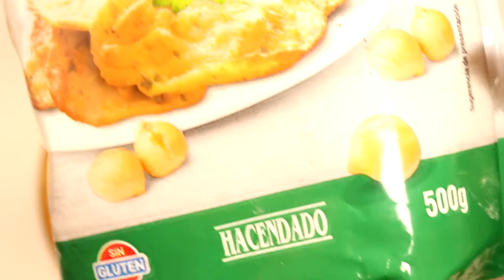कुरकुरे आलू के पकोड़े - crispy aloo ke pakora recipe hindi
Welcome to Magic Rasoi Channel, In this Channel I share various kind of dishes/recipes in my style which is very simple to make with ingredients available at home and can be easily understood.